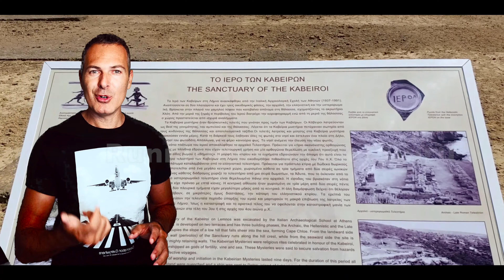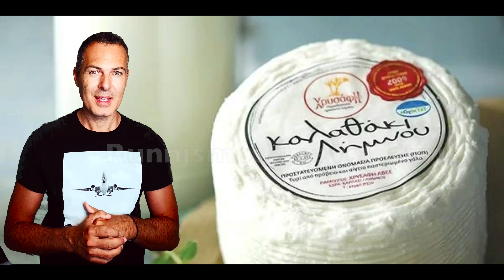Griechenland Reiseführer: Lemnos Insel - beste Strände, Top-Attraktionen, Essen, Dörfer, Tipps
Lemnos Insel. Nordägäis. - Griechenland. Die Farbe der Wüste. Erfüllt das gesamte Weiß des Salzes. Umgeben vom griechischen Blau.
Traditionelle Burgstädte. Beeindruckende menschliche Kreationen. Atemberaubende unberührte Natur. Endlose romantische Momente.
Lemnos hat eine Bevölkerung von 17 Tausend Menschen. Die Hauptstadt ist die wunderschöne Stadt Myrina. Es ist die achtgrößte Insel Griechenlands. Es ist 40 Minuten mit dem Flugzeug von Athen entfernt. 3,5 Stunden von Kavala und 9 Stunden von Lavrion mit der Fähre.

Es ist größtenteils flach, daher mehr als 30 Sandstrände. Bekannt für eine Vielzahl von hochwertigen handgefertigten Produkten und Haltungs-Tradition.

Eine der Hauptattraktionen der Insel ist das Schloss. Es wurde vom römischen Kaiser Andronikos, dem ersten Komnino, an der Stelle älterer, höchstwahrscheinlich alter Mauern errichtet.
In den 1970er Jahren spendete Rhodos drei Hirsche an Lemnos. Jetzt leben etwa 50 bis 70 Hirsche frei in den Burgmauern, was zur Freude Ihres Besuchs beiträgt. Das Schloss teilt Myrina in zwei Küstenviertel - das Romeiko und das Tourkiko Yialo. Genießen Sie Ihren Spaziergang in jedem von ihnen. Unterschiedliche Ansichten, gleiche Schönheit.

Top Strände.
Keros Strand. Sandy, teilweise organisiert, abgelegen. Der starke Wind macht diesen langen Strand ideal zum Windsurfen und für andere Wassersportarten. Ideal für Wohnwagen, bietet Glamping-Service, das ist glamouröses Camping.
Thanos Strand. Teilweise organisiert, sandig, familienfreundlich. Dieser lange Strand hat weichen Sand und sauberes Wasser. Der linke und rechte Teil dieses Strandes sind mit Sonnenliegen und Sonnenschirmen an der berühmten Costa Costa Strandbar & Pantelis organisiert!
Havouli Strand. Feiner Sand und grünes blaues Kristallwasser. In der Havouli Beach Bar finden Sie Essen, Getränke und Partymusik…
Gomati Strand. Windsurfen, sandig, abgelegen, nicht organisiert.
Evgatis Strand. 7,5 Kilometer südöstlich von Myrina.
Philoctetes Höhle. Betreten Sie das Cabeirian Heiligtum. Diese Ecke von Lemnos ist voller Geheimnisse und bietet Adrenalin und eine Vielzahl von Emotionen, während Sie Ihre Schwimmmomente genießen.
Myrina Strände. Zu Fuß erreichbar, an jedem der beiden Ufer der Hauptstadt Lemnos.
Top Attraktionen.
Hephaistia antike Stadt und Theater. Die Ruinen von Hephaistia sind die Überreste einer antiken Stadt, die im 5. und 4. Jahrhundert vor Christus blühte. Der Gott Hephaistos war sein Beschützer und wurde so verehrt. Das Theater ist einfach atemberaubend!

Panagia Kakaviotissa Kapelle. Es befindet sich in einem Felshohlraum auf einer Höhe von 260 m. es wurde 1416 a.c. & war früher ein Unterschlupf für Mönche und Einsiedler. Es erfordert einen 20-minütigen Spaziergang durch einen Pfad. Dieses versteckte Juwel hat eine beeindruckende Lage mit beeindruckendem Blick auf das Meer und den Berghang von Lemnos. Die beste Zeit für einen Besuch wäre am Abend, wenn die Kapelle von natürlichem Licht durchflutet wird.
Goldene Sanddünen. Diese natürlichen Formationen umfassen eine Fläche von 70.000 m². Ein äußerst seltenes Phänomen, zumindest in Griechenland, zieht diese surreale Landschaft von Jahr zu Jahr mehr Besucher an.
Salzseen. In der Nähe von Kontopouli befinden sich Natura 2000-Feuchtgebiete, die aus drei Seen bestehen - Alyki, Hortarolimni und Asprolimni. Sie produzieren hochwertiges Salz. Viele Zugvögel verbringen hier Zeit, wie es sich jeder Naturliebhaber wünschen wird.
Cabeirian Heiligtum. 37 km nordöstlich von Myrina. Die Cabeiroi waren die Kinder von Hephaistos und das Heiligtum war Schauplatz der Cabeirianischen Mysterien, die sich auf die Wiedergeburt von Natur und Fruchtbarkeit bezogen
Limnos Windmühlen. 10 km östlich von Myrina. Über dem Dorf Kontias befinden sich 5 wunderschöne Windmühlen. Sie können sie entweder bewundern oder erleben, wie man in ihnen lebt!

Thermalbad, in der Nähe des Dorfes Kornos. Falls das Spa geschlossen ist, können Sie den Ort besuchen, das heilende heiße Wasser kostenlos trinken, ganz zu schweigen vom Füllen einiger Flaschen und ein Straßendusch-Spa im Freien nehmen!
Lemnos Dörfer
Kontias ist eines der schönsten Dörfer von Lemnos. Es hat traditionelle Steinhäuser und die Straßen sind mit Flugzeugen und Fliederbäumen gesäumt.
thanos. 4 km südlich von Myrina. Dieses traditionelle Dorf liegt in unmittelbarer Nähe zu Myrina und Plati. Es ist von viel Grün umgeben und hat einen schönen Blick auf das Meer.
Moudros. Moudros ist die zweitgrößte Stadt von Lemnos und hat einen schönen Hafen für Fischerboote. Es war die Operationsbasis der griechischen Flotte im Ersten Weltkrieg.
Agios Alexandros
Traditionelle Produkte.
Verpassen Sie nicht die Gelegenheit, den Geschmack von Lemnos durch seine köstlichen, hochwertigen und nahrhaften Produkte zu probieren. Käsesorten und insbesondere Kalathaki, berühmte Weine, Raki oder Ouzo-Likör, bekannter Weizen, Zwieback, Nudeln und Knäckebrot, Honig- und Schweißspezialitäten.